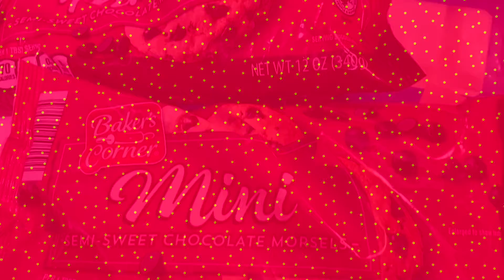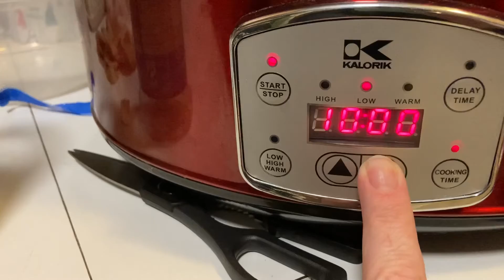Crockpot Chocolate Covered Peanuts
One 12oz vanilla bark
One bag chocolate chips
One jar dry, roasted peanuts. (I prefer the sea salt)

Layer in order in crockpot.
Cover and Cook on low for one hour.
Stir.
Cool another 30 minutes.
Drop by spoonfuls on to wax paper.
Let set.
Transfer to tin or other air tight container.

Switch it up by using any bark, flavored chips, or salt/unsalted peanuts.